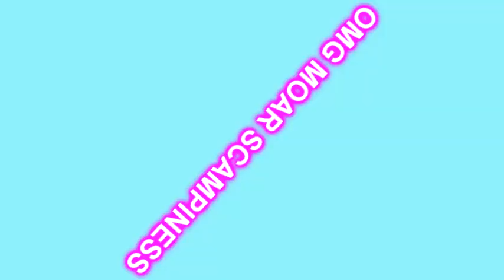Scampi - Sparta Madhouse V3 Remix